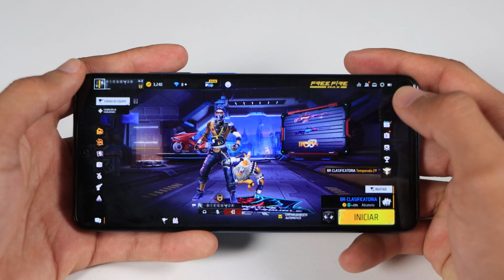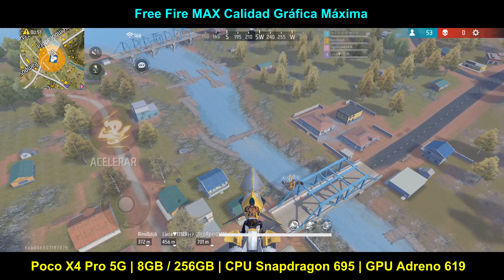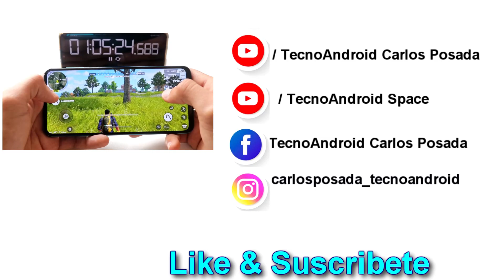Free Fire MAX Nueva Actualización En Poco X4 Pro 5G 🔥 8GB RAM / 256GB ROM 😱